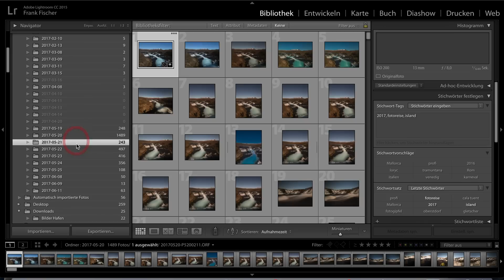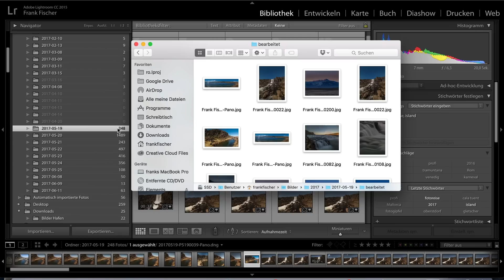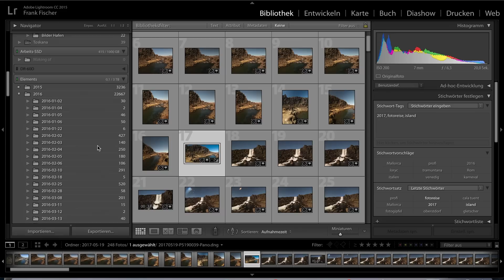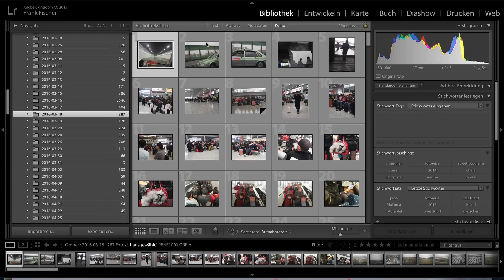Exportierte Bilder in Lightroom - Wohin damit?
Wir zeigen Dir heute, wohin wir in Adobe Lightroom die jpgs exportieren und warum. So findest Du auf Dauer Deine exportierten Fotos wieder!

BILDBESPRECHUNGS-SAMSTAG!